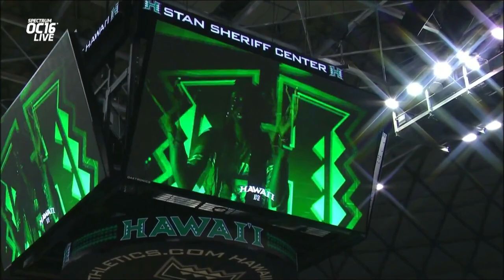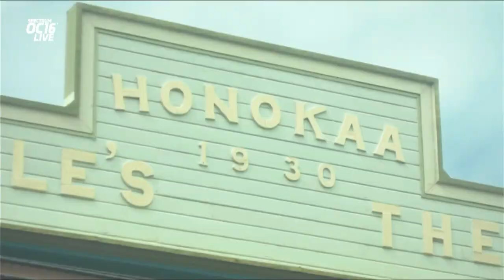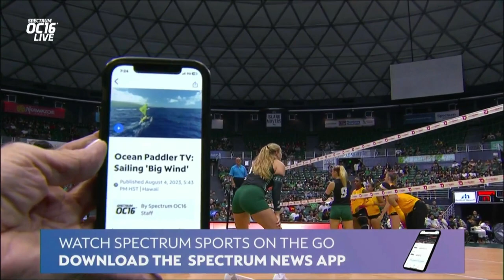Hawaii Wahine Volleyball, Hawai'i vs USC, Aug 31, 2023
UH Rainbow Wahine Volleyball 8/31/23

Video courtesy of Spectrum sports and ESPN.  I've posted it to support the team, and Hawai'i sports.